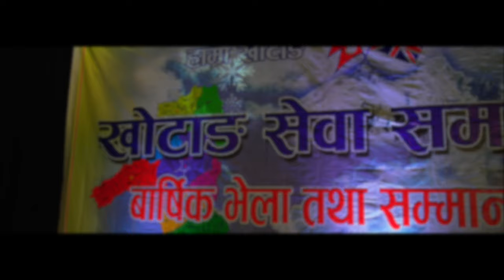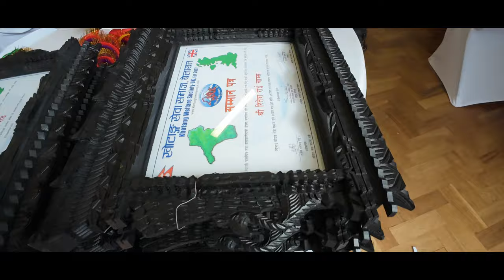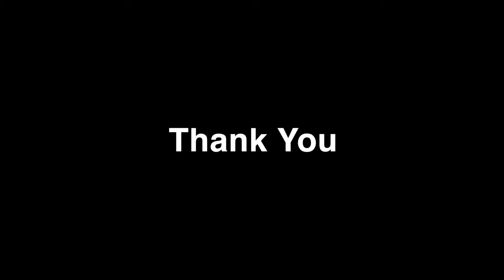1 Khotang Sewa Samaj UK 2023 | खोटाङ सेवा समाज बेलायत Part-1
Namaste/SEWA!!!

Khotang Sewa Samaj UK | खोटाङ सेवा समाज बेलायत 2023 Program part-1
संस्थाका अध्यक्ष्य Dr Pramod Koyee Rai को  सभापतित्वमा खोटाङ सेवा समाज बेलायतको  वार्षिक भेला तथा सम्मान कार्यक्रम Saturday 23 September 2023 को दिन भव्य रुपमा सम्पन्न भएको थियॊ। ऊक्त  कार्यक्रममा बेलायतका लागि नेपाली दुतावासका उपनियोग प्रमुख रोशन खनाल प्रमुख अतिथी रहेका थिए ।
युकेमा नेपालीहरु धेरै बसोबास गर्ने सहर अल्डरसटमा गरिएको कार्यक्रममा विभिन्न विधामा सम्मान प्रदान गरिएको थियो । त्यस्तै दोस्रो चरणको कार्यक्रममा भने नेपालका चर्चित गायक गायिकाहरुले भब्य साङ्गीति प्रस्तुतीहरु दिएका थिए।